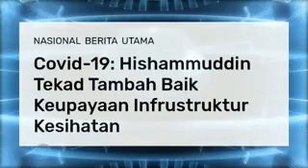HOREYYY!!BERITA GEMBIRA DARI HISHAMMUDDIN!!